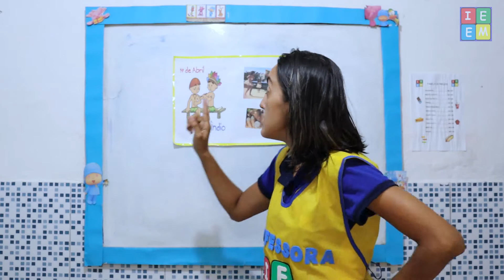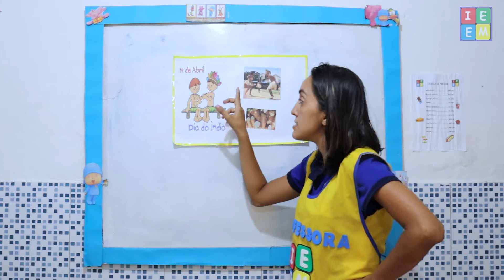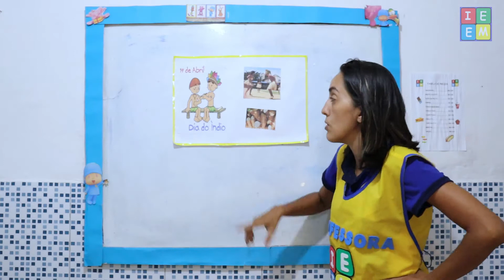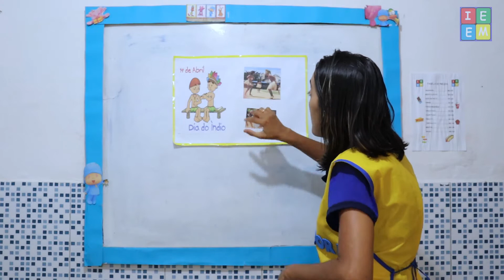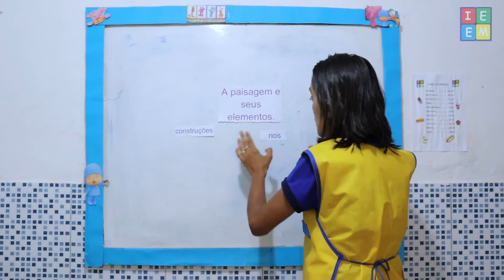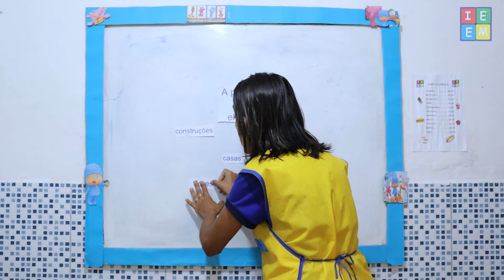1º ANO HISTÓRIA OS INDÍGENAS E GEOGRAFIA A PAISAGEM E SEUS ELEMENTOS AULA PARA 21042021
1º  ANO HISTÓRIA OS INDÍGENAS E GEOGRAFIA A PAISAGEM E SEUS ELEMENTOS AULA PARA 21042021 /// História, aula sobre Os povos indígenas, sua características, cultura e modo de vida, pág. 61 /// Geografia, aula sobre a Paisagem e seus Elementos, suas características e importância no nosso dia a dia; págs. 23- 24 ;